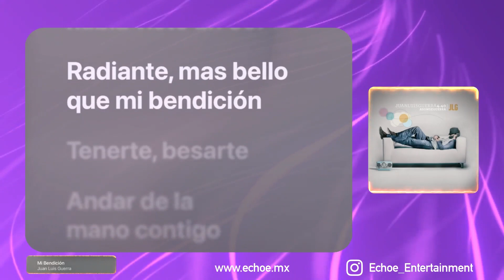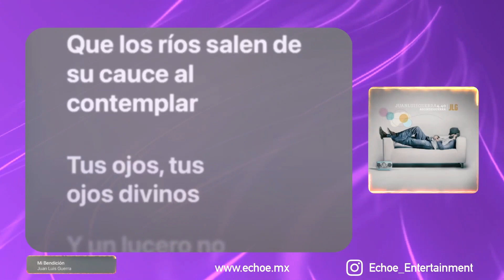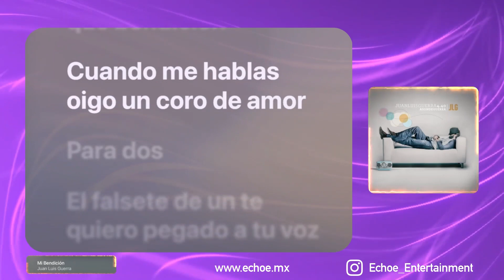Juan Luis Guerra - Mi Bendición (Versión Karaoke)